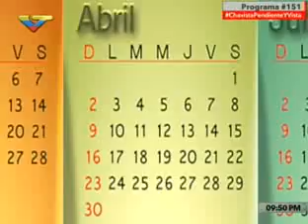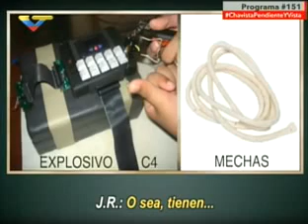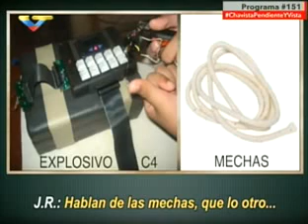NOTICIERO BOLIVARIANA TELEVISION Exclusiva : Develan grabaciones con plan golpista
Exclusiva : Develan grabaciones con plan golpista